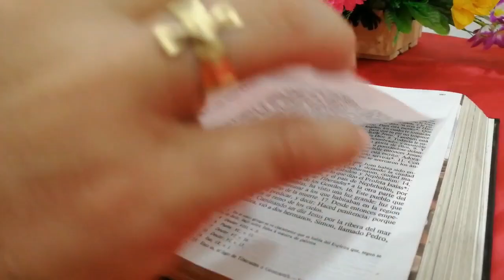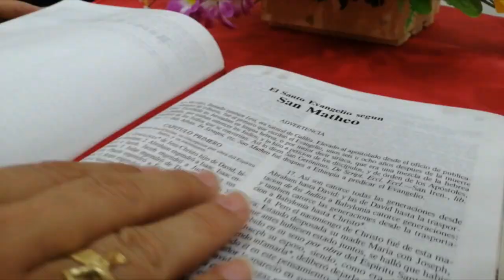La Voz del Pastor | Mons. José Figueroa G. | XIII Domingo del Tiempo Ordinario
Lectura del santo Evangelio según san Marcos (5,21-43):

En aquel tiempo Jesús atravesó de nuevo a la otra orilla, se le reunió mucha gente a su alrededor, y se quedó junto al lago.
Se acercó un jefe de la sinagoga, que se llamaba Jairo, y al verlo se echó a sus pies, rogándole con insistencia: «Mi niña está en las últimas; ven, pon las manos sobre ella, para que se cure y viva.»
Jesús se fue con él, acompañado de mucha gente que lo apretujaba. Había una mujer que padecía flujos de sangre desde hacía doce años. Muchos médicos la habían sometido a toda clase de tratamientos y se había gastado en eso toda, su fortuna; pero en vez de mejorar, se había puesto peor. Oyó hablar de Jesús y, acercándose por detrás, entre la gente, le tocó el manto, pensando que con sólo tocarle el vestido, curaría. Inmediatamente se secó la fuente de sus hemorragias y notó que su cuerpo estaba curado.
Jesús, notando que, había salido fuerza de él, se volvió en seguida, en medio le la gente, preguntando: «¿Quién me ha tocado el manto?»
Los discípulos le contestaron: «Ves como te apretuja la gente y preguntas: «¿quién me ha tocado?»»
Él seguía mirando alrededor, para ver quién había sido. La mujer se acercó asustada y temblorosa, al comprender lo que había pasado, se le echó a los pies y le confesó todo.
Él le dijo: «Hija, tu fe te ha curado. Vete en paz y con salud.»
Todavía estaba hablando, cuando llegaron de casa del jefe de la sinagoga para decirle: «Tu hija se ha muerto. ¿Para qué molestar más al maestro?»
Jesús alcanzó a oír lo que hablaban y le dijo al jefe de la sinagoga: «No temas; basta que tengas fe.»
No permitió que lo acompañara nadie, más que Pedro, Santiago y Juan, el hermano de Santiago. Llegaron a casa del jefe de la sinagoga y encontró el alboroto de los que lloraban y se lamentaban a gritos.
Entró y les dijo: «¿Qué estrépito y qué lloros son éstos? La niña no está muerta, está dormida.»
Se reían de él. Pero él los echó fuera a todos, y con el padre y la madre de la niña y sus acompañantes entró donde estaba la niña, la cogió de la mano y le dijo: «Talitha qumi (que significa: contigo hablo, niña, levántate).»
La niña se puso en pie inmediatamente y echó a andar –tenía doce años–. Y se quedaron viendo visiones. Les insistió en que nadie se enterase; y les dijo que dieran de comer a la niña.